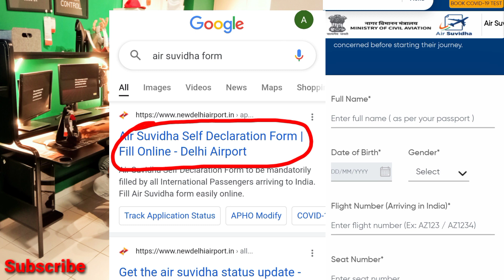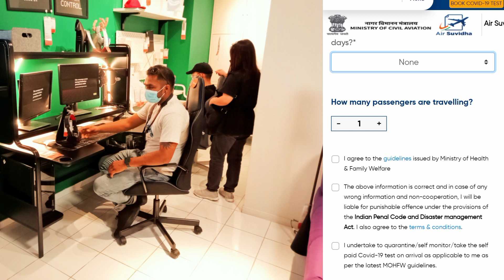malaysia travel visa update | air suvidha form kaise fill up kare Full detail by job in Malaysia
Malaysia immigration update update for New travelers inter in Malaysia by job in Malaysia

Hello Friends is Video me maine Malaysia me how to open bank account ke baare me btaya hai
I hope aapko mera Video pasnad aayega.

open account with instapay save money
Reference code for instapay wallet

CZJODU

Jobs, travel Visa's And Work Visa's Blog Video Se Related Video I Upoads Everyday